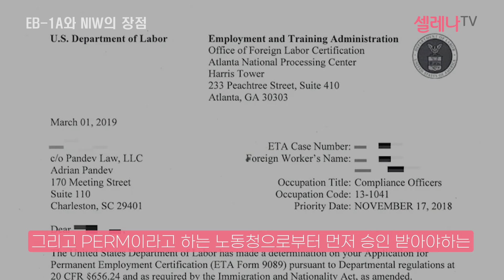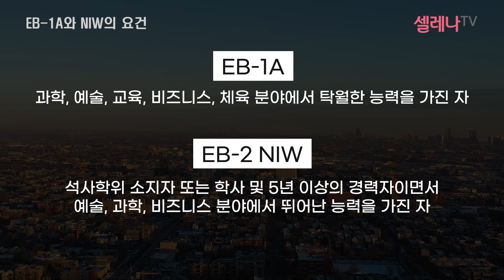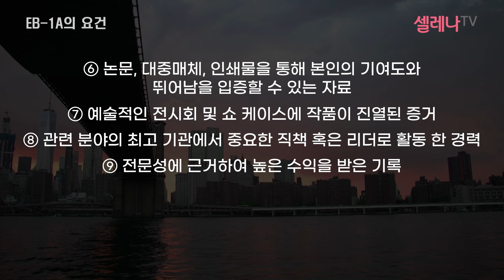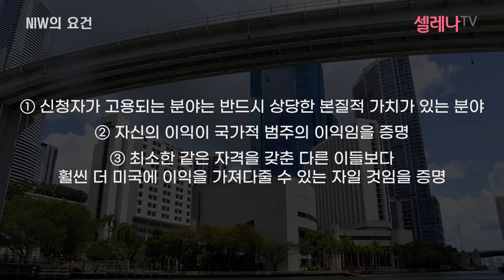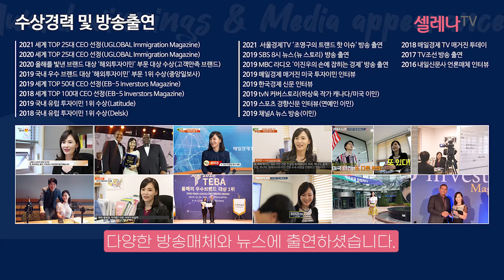미국이민 EB1A와 EB2 NIW의 장단점 비교 / 셀레나이민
EB1, NIW 어떤 걸 선택해야할지 고민 많으시죠?
능력이 좋다면 충분히 시도해 볼만 한 EB1&NIW는
여전히 인기가 많은데요.
어떤 전형을 선택해야 할 지 고민하시는 분들을 위해
셀레나이민의 오유나 미국 변호사님이
두 비자의 차이와 체크 포인트를 알려드립니다.
EB1과 EB2, NIW에 대해 더 궁금한 점이 있으신분은
언제든 미국이민 전문 기업 셀레나이민으로 연락주세요.

ㅡ

(미국/유럽/호주&뉴질랜드/터키.해외시민권/해외부동산/세법)